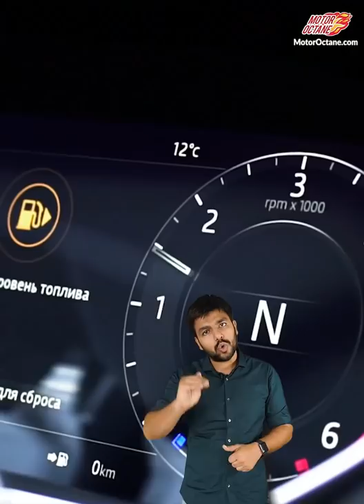5 Tips to Improve Car Mileage